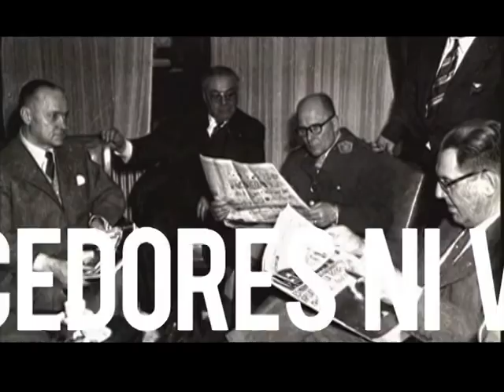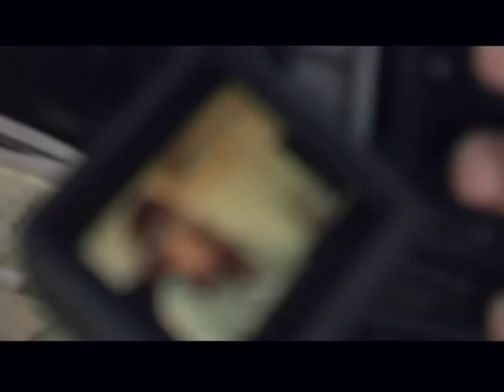Diario de una Militante.mp4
Work in progress -- Documental Diario de una Militante